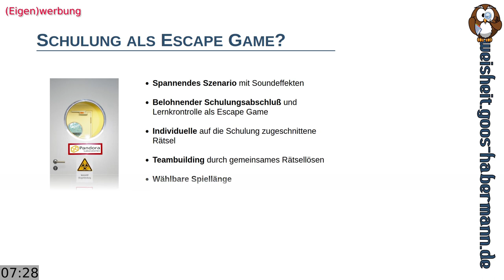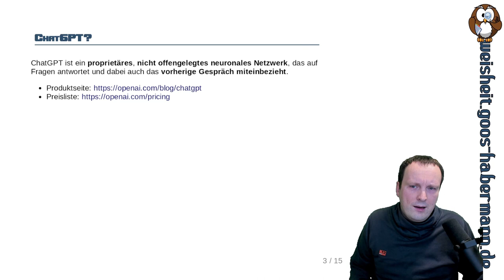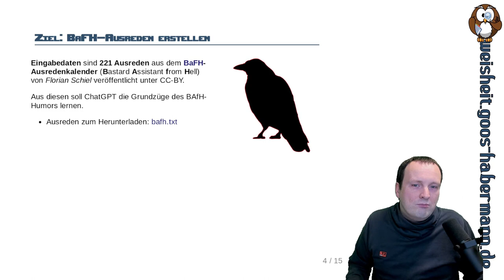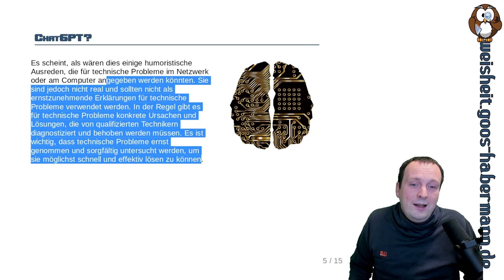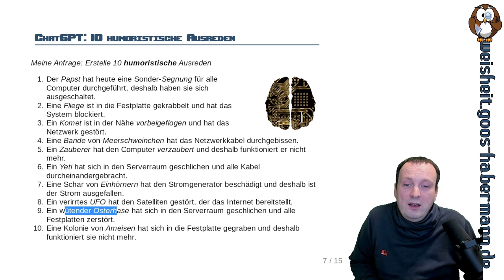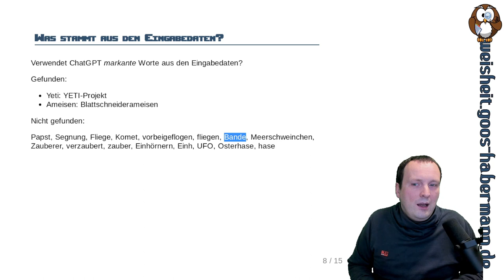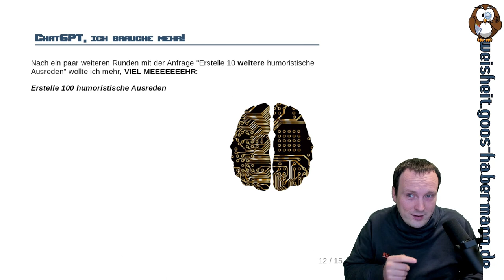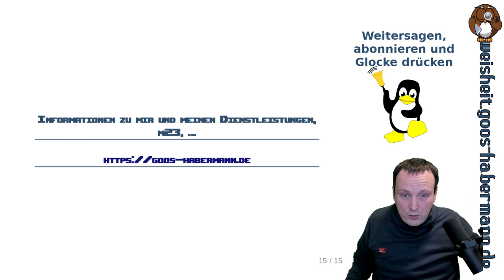ChatGPT - Die Spaßbremse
In dieser Folge versuche ich ChatGPT humorvolle Ausreden für den IT-Alltag auf Basis des BAfH-Ausredenkalenders zu entlocken.
Ob das ein einfaches oder schweres Unterfangen ist und was dabei herauskommt, müßt Ihr selbst sehen ;-)